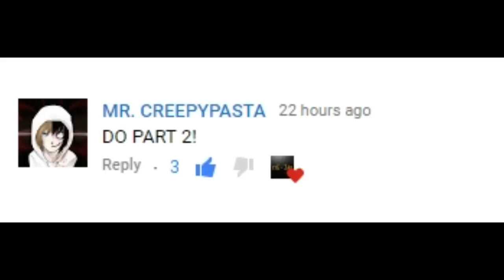When Your Mom Sells Your Gaming Pc - EPISODE 2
When Your Mom Sells Your Gaming Pc - PART 2

This is a Part 2. In this video, mom wants to sell his son's gaming pc.

Comment me in the comment section if you want PART 2 of any video.